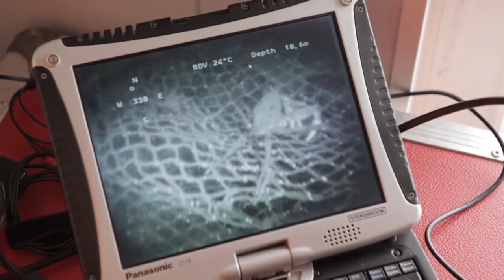Sobre la investigación en Pampa Azul. Dr. Ricardo Sahade.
El Dr. Sahade cuenta en qué consiste la investigación en la que participa de Pampa Azul al Banco Burdwood.